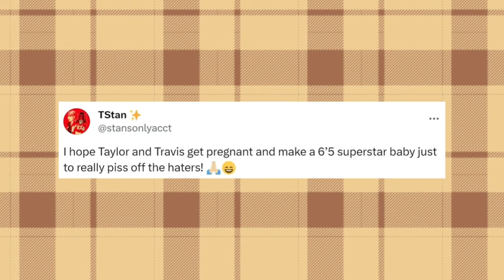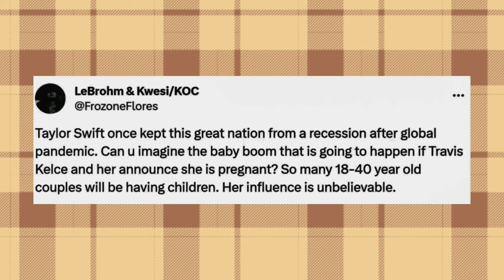Taylor Swift Unveils Her Upcoming Agenda For 2024 Alongside Travis Kelce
🗣️ Join us as we bring you the latest celebrity news, scandalous rumors, and intriguing stories from the entertainment industry. 🌟 From Hollywood's A-listers to social media sensations, we've got the inside scoop that you won't find anywhere else. Get ready to be entertained, shocked, and intrigued as we spill the tea and keep you up-to-date with all the hottest happenings.